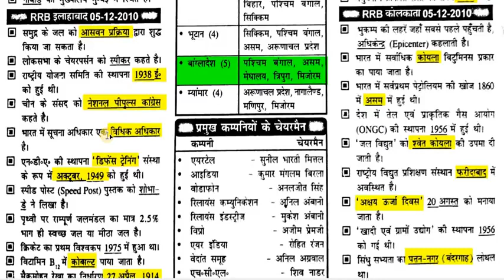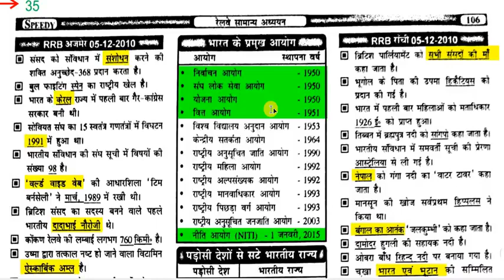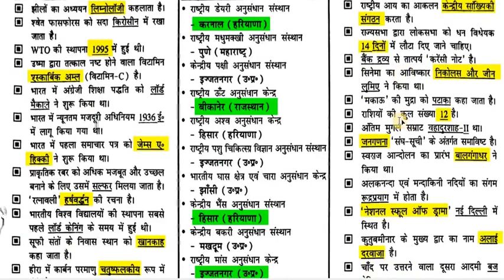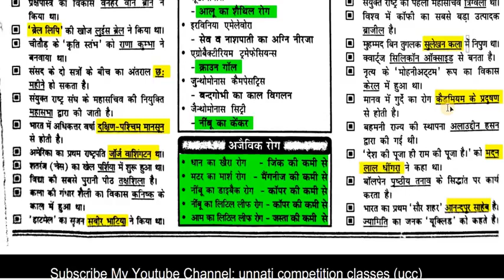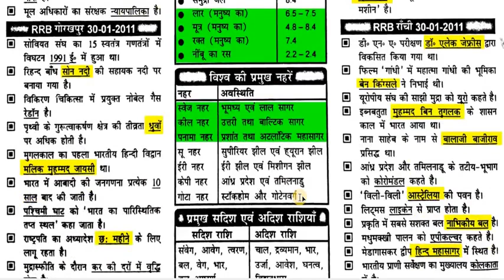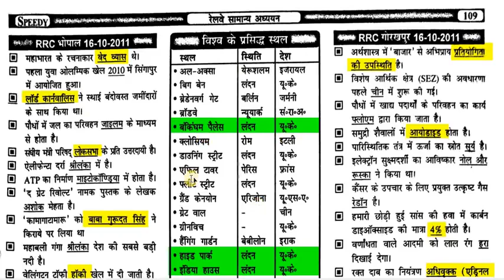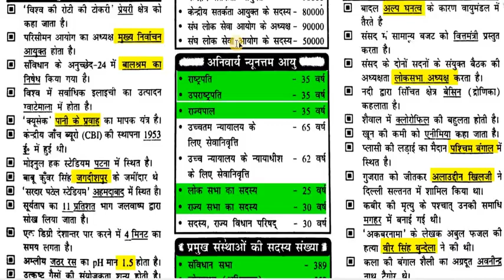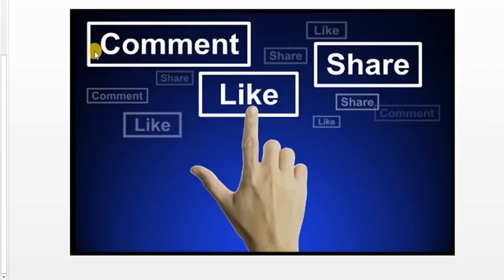Railway GK General knowledge Delhi Police UPSI GK in hindi PART 35 final HIGH